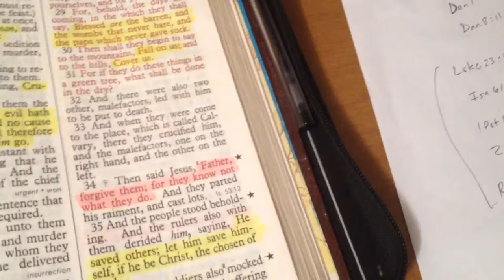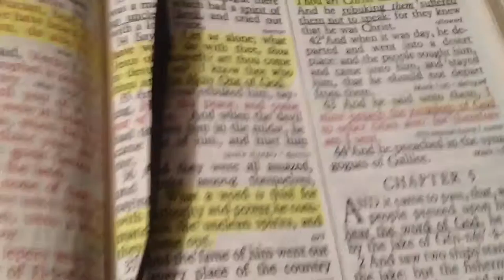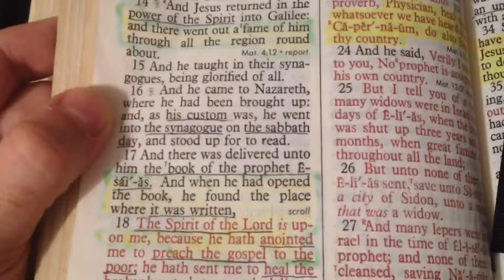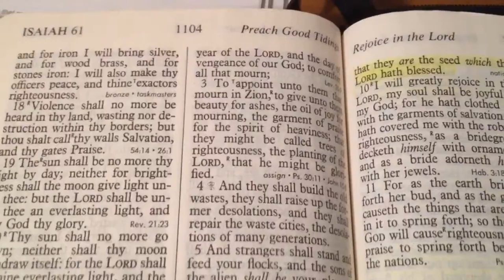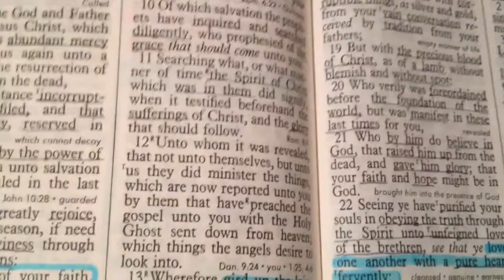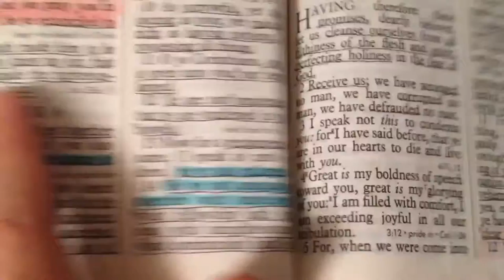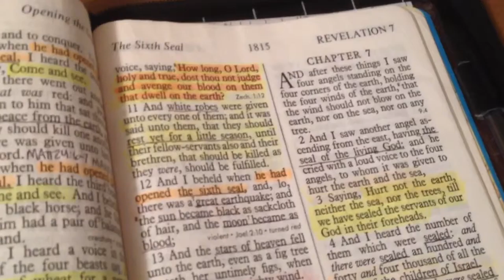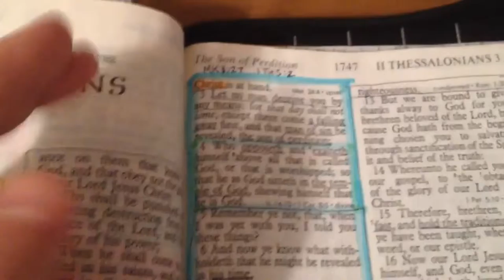Importance of Commas